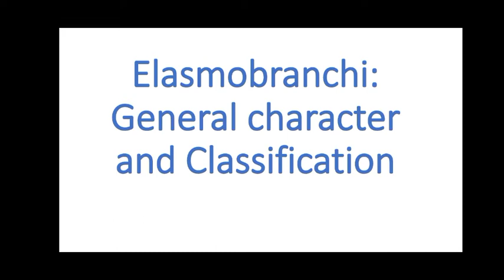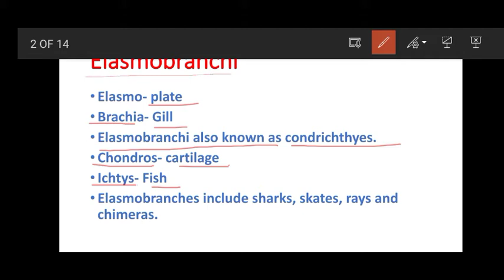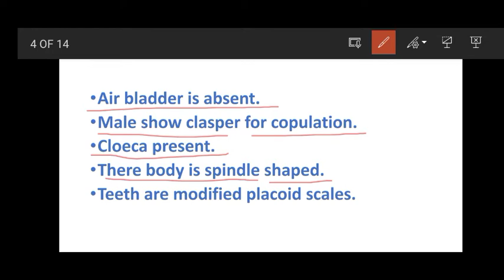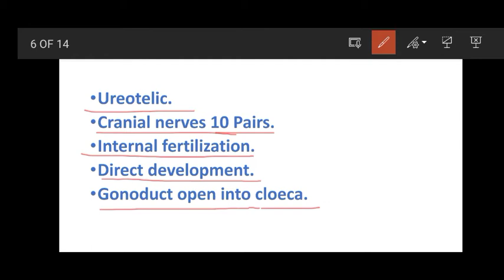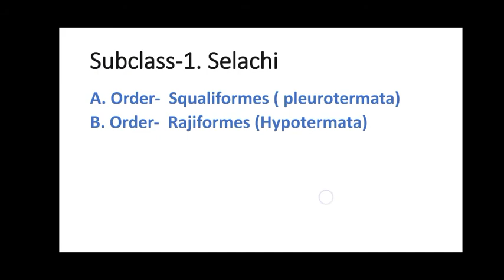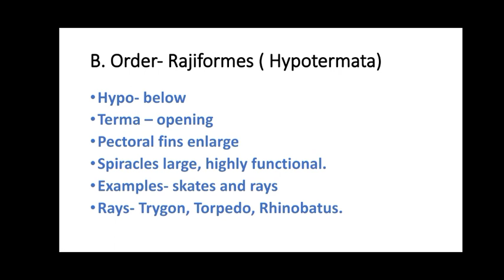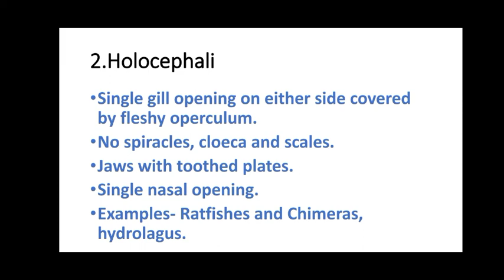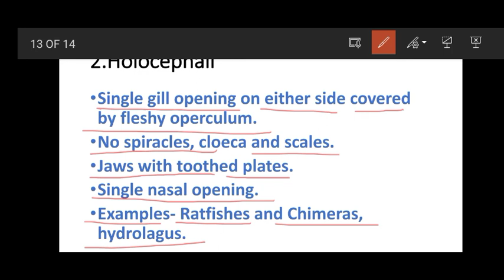Elasmobranchi/ Condrichthyes : It's General characters and Classification|MSc|BSc| By kusum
welcome to science workshop,

Topic Elasmobranchi/ Condrichthyes : it's general characters and Classification.

Thanks 😊
keep supporting:)